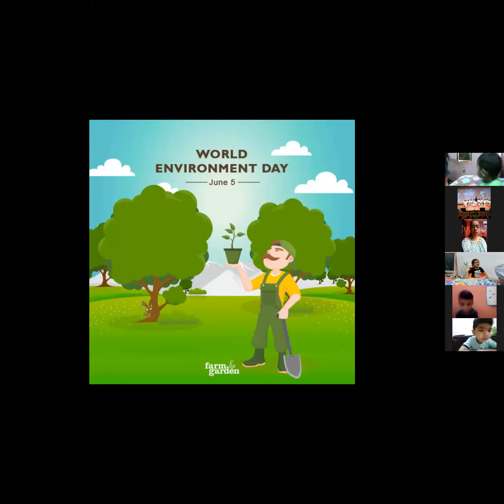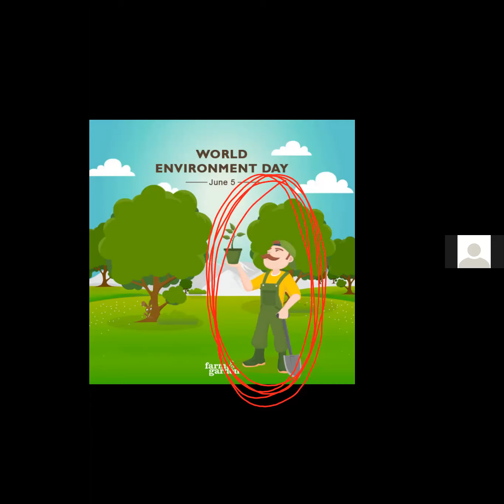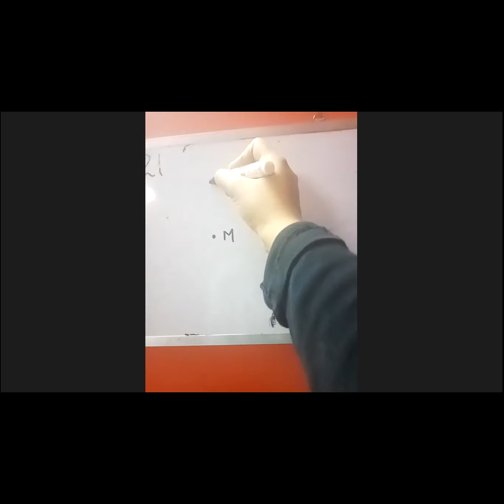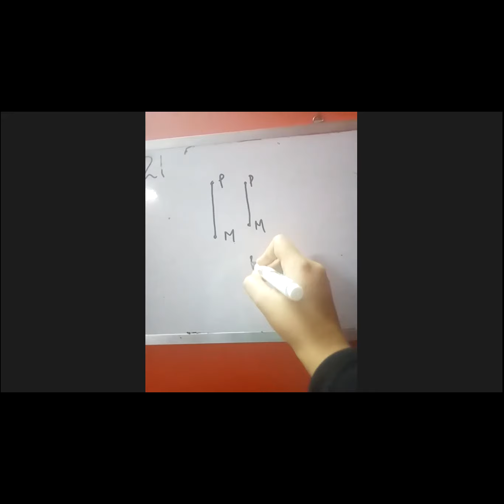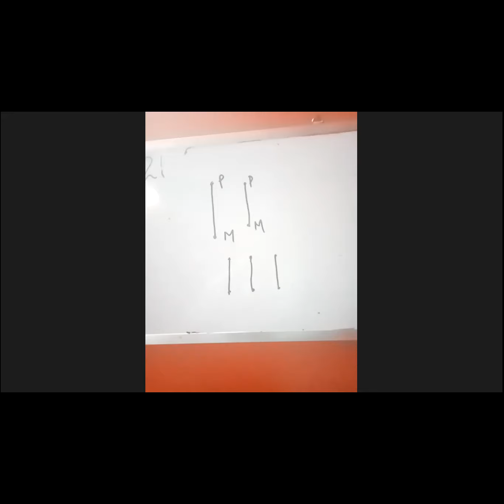Kids Castle Global - 4th June Kids Interacting online Class (Pre-Nursery)